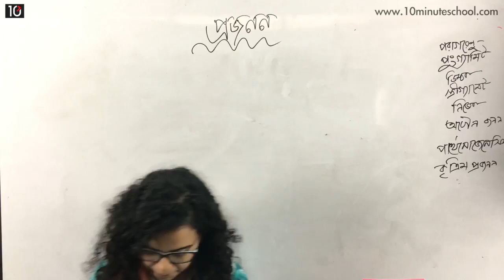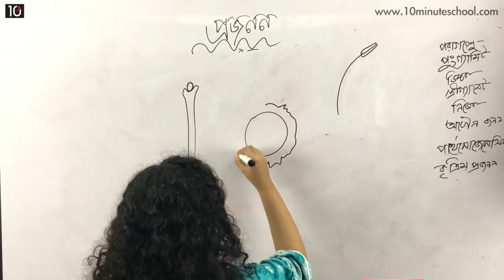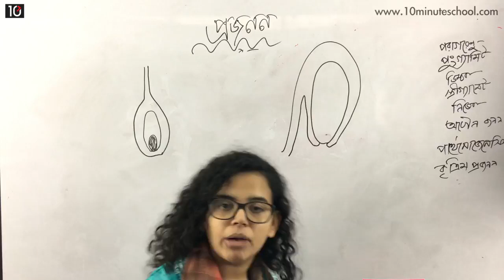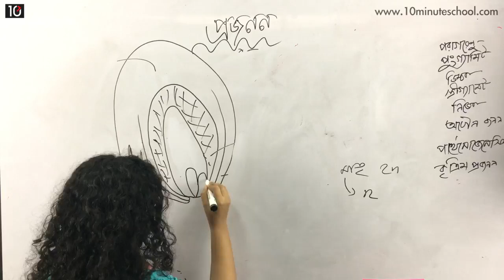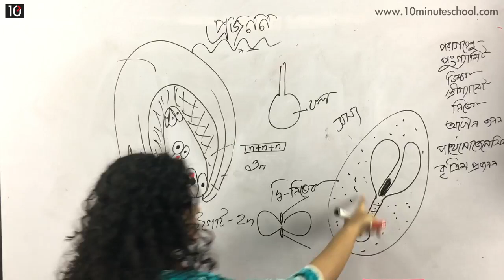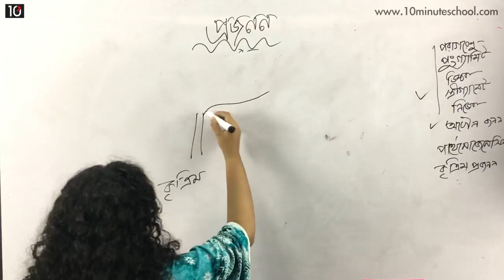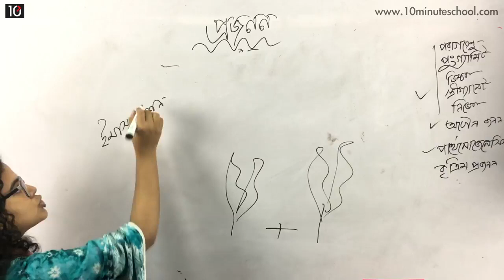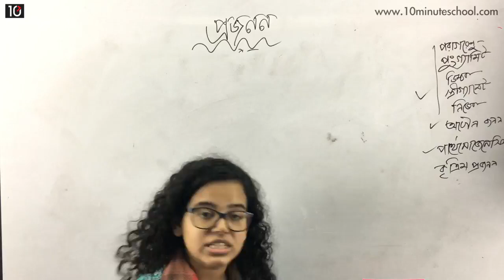প্রজনন (Reproduction) | Biology 1st Paper | Sabiha Tasnim Nishy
Sabiha Tasnim Nishy আপুর Reproduction এই ভিডিওটিতে দেখানো হয়েছে বেশ কিছু Examples। Problems Solve করার মাধ্যমে তোমাদের সবার Biology -এর সকল প্রশ্ন এবং ভয় দূর করার চেষ্টা করা হয়েছে। তাই দেরি না করে এখনইদেখে নাও। শুভকামনা রইলো।

Instructor: Sabiha Tasnim Nishy

00:00 Introduction
00:55 Reproduction of Plants
45:26 Summary